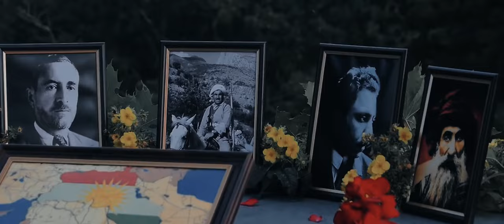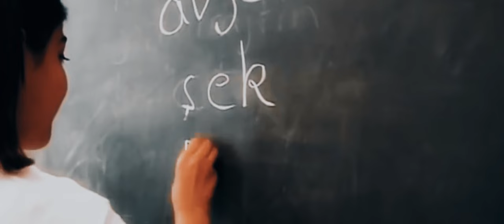Mayshp kurdish 2022 Masood Haji